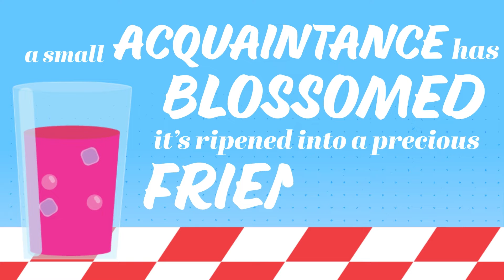My Life Is Better With You || Kinetic Typography Project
Song: My Life is Better with You by Montaigne